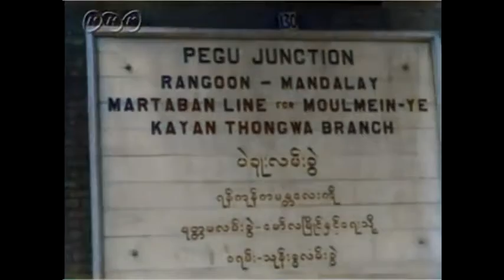[AIカラー化] 日本ニュース 第094號-2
日本ニュース 第94號-2 1942年 (昭和17年) 3月24日

00:00 タイトル
00:07 特報 ラングーン占領
02:47 特報 蘭印遂に降伏

　日本ニュースは、大東亜戦争 (太平洋戦争) を直前に控えた1940年 (昭和15年) から1951年 (昭和26年)まで制作されたニュース映画 (短編映画) です。
　当時の日本では、映画館で映画の上映前後には必ずニュース映画を上映することが義務付けらていました (映画法)。日本ニュースも毎週映画館で封切られていました。
　戦時中日本ニュースは国民の戦意高揚に用いられ、戦争完遂のために利用された国策映画ですが、大東亜戦争中の戦前、戦中の記録映画として、また庶民の暮らし振り知るの記録映像として大変貴重な歴史的資料と言えるでしょう。

　この動画は白黒映像をAIでカラー化したものです。
着色はAI任せなので、当時の発色と同じであるかわかりませんのでご注意ください。